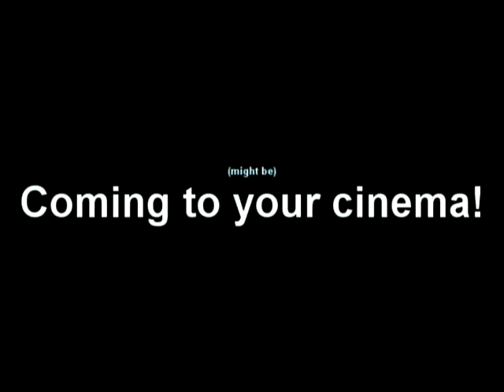TORR the trailer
English assignment made by TORR